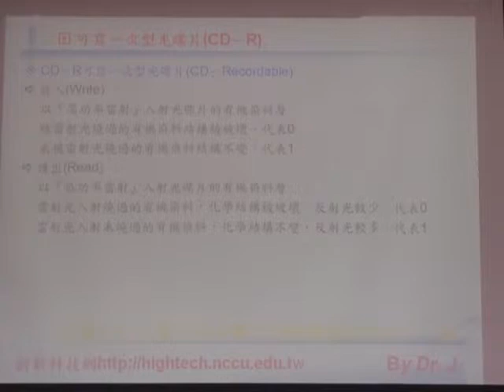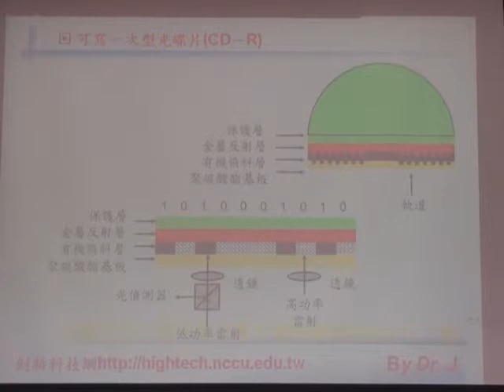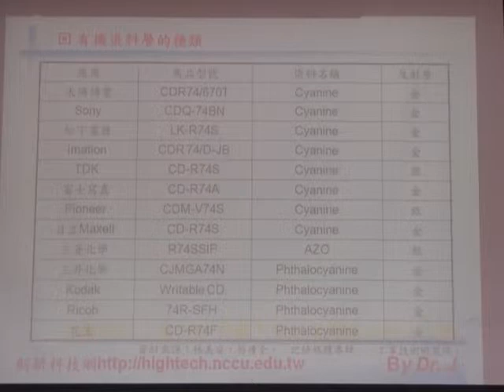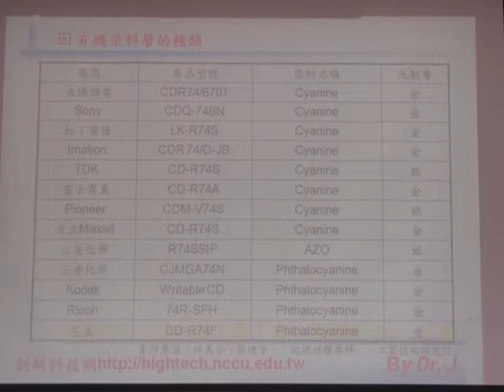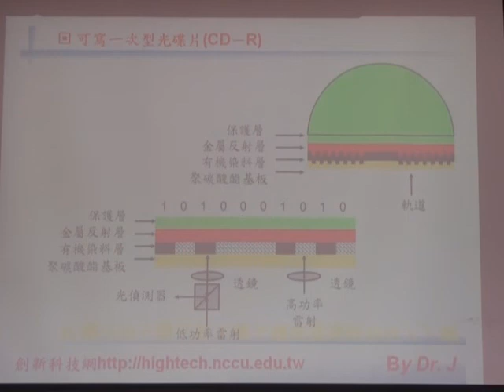B6-9可寫一次型光碟片M2U00429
6-9可寫一次型光碟片